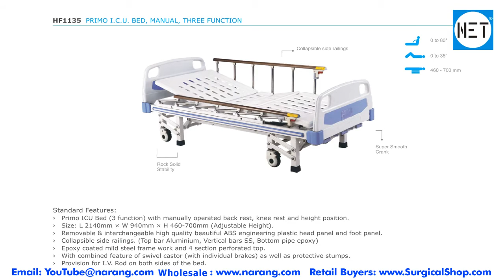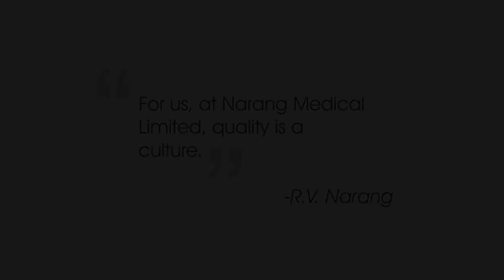Primo I.C.U. Bed, Manual, Three Function. Item Code: HF1135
Product Video: Primo I.C.U. Bed, Manual, Three Function.
Category: Hospital Furniture
Manufacturer & Supplier: Narang Medical Limited, India.
Brand Name: NET
Description: Primo I.C.U. Bed (3 Function) with Manually Operated Back Rest 0-80°, Knee Rest 0-35° and Height Postion. Provision for I.V. Rod on both sides of the bed.
Item Code: HF1135